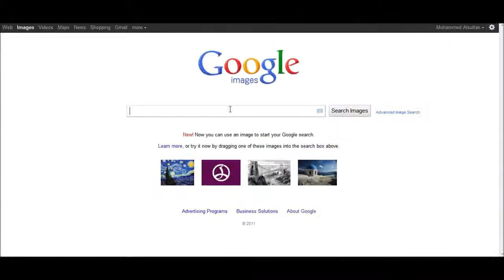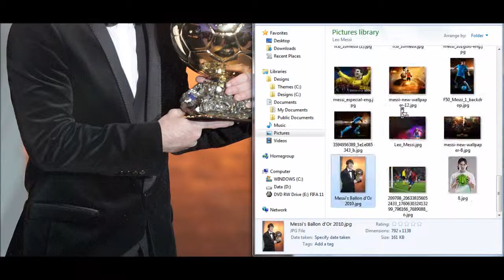Google Images search - search for higher resolution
in this video I'm showing how to search for a specific image which I already have but with higher resolution

Google search for images